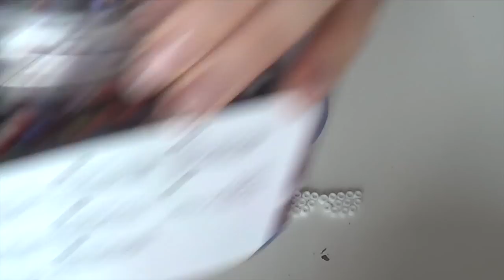Mi è venuta un' Ikea in 3D con i Pyssla: come fare un cestino (creatività) Arte per Te